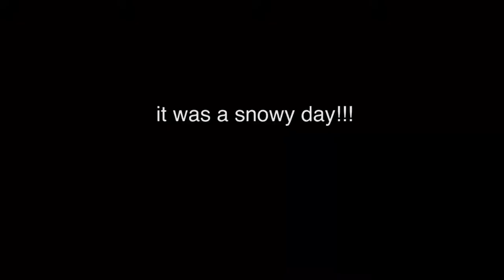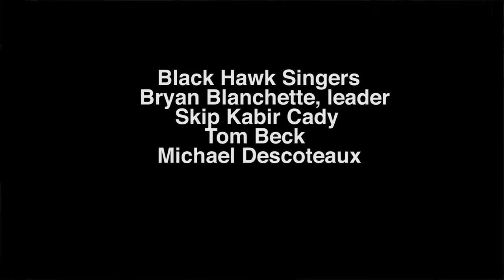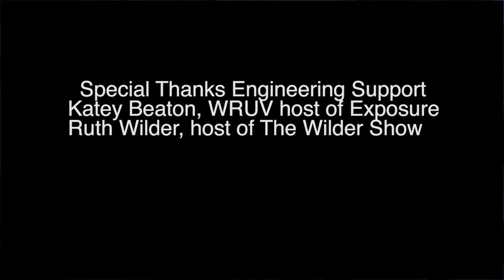Moccasin Tracks: Holding Space For Indigenous Music And Voices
In this presentation for broadcasting with the ORCA Media Network we filmed at University of Vermont student and community radio station, WRUV FM during the live special broadcast of Moccasin Tracks.  The event was called Holding Space For The Indigenous Voices And Music.  We feature in this film the Black Hawk Singers, Bryan Blanchette, RoseMary Wereley and Dainah Wereley and poetry with Elizabeth Mariani.  This broadcast was January 13, 2018 during a beautiful snowy day.  Special thanks to Katey Beaton (Exposure radio show on WRUV) and Ruth Wilder (community radio broadcaster) for technical help and support.  Thanks to ORCA for equipment and mentoring!  Especially thanks to Zach Zorn post-production manager at ORCA for mentoring Moccasin Tracks with video production.  Thank-you for watching!!
Moccasin Tracks can be heard on the radio weekly at WRUV FM Burlington.(wruv.org) and found